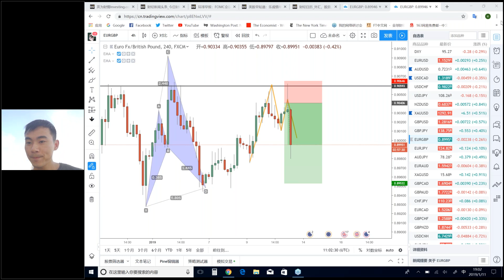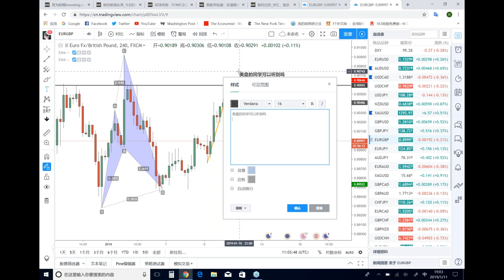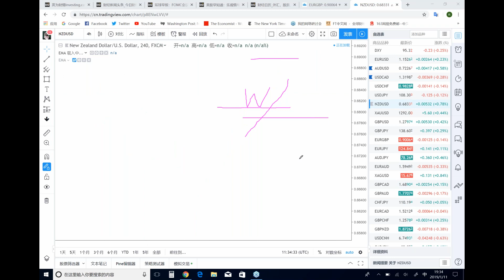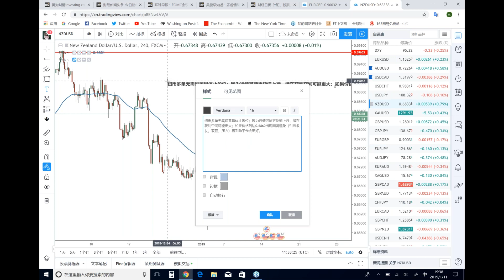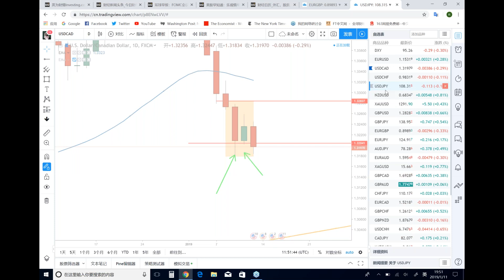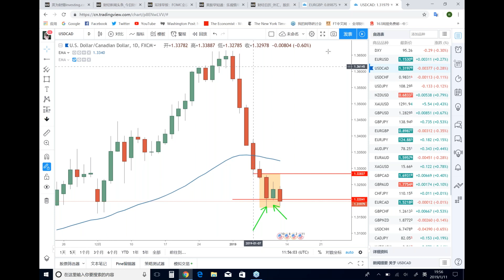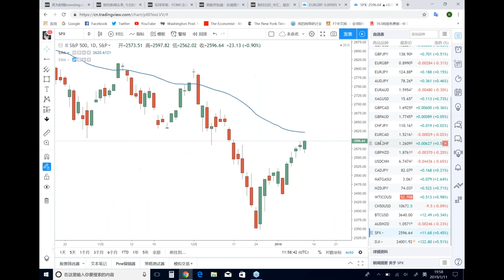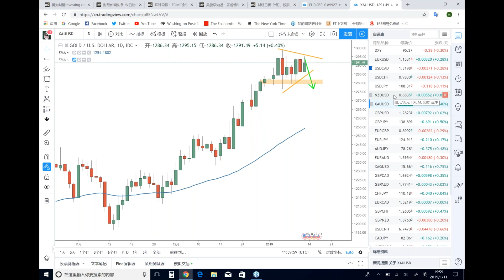【KTA交易俱乐部】20190111 美洲盘 实况汇市解盘